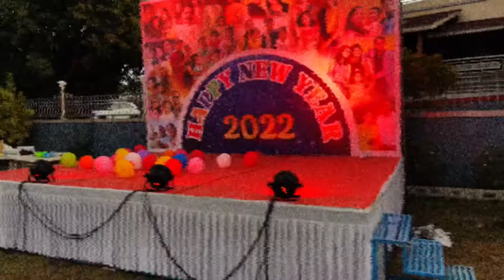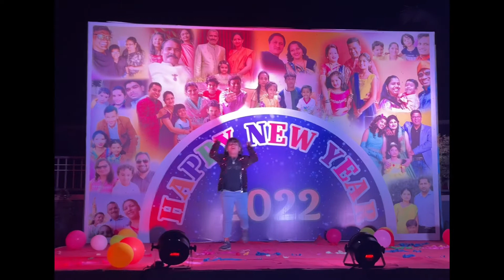New Year Celebration- Part 2 | Aarya Adagule.